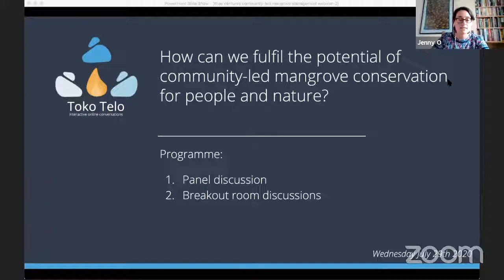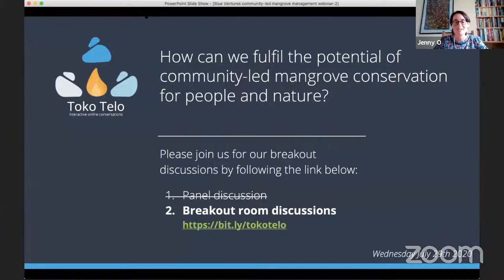Toko telo: How can we fulfil the potential of community-led mangrove conservation?